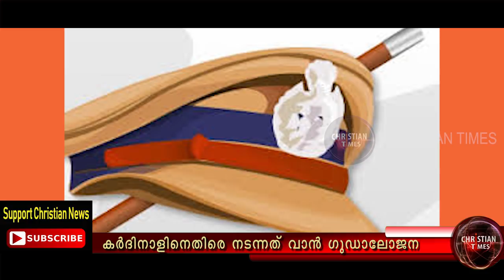വ്യാജരേഖ കേസ് നടന്നത് വൻ ഗുഢാലോചനായോ?